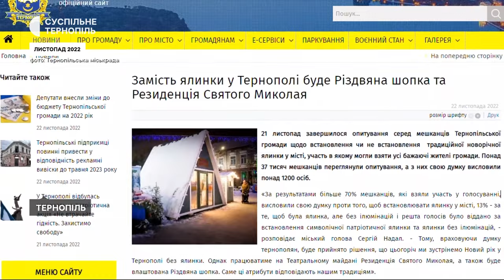Показники захворюваності перевищують норму. Встановлюватимуть головну ялинку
- На 66% вище норми: ситуація із захворюваністю на ГРВІ та COVID-19 в області.
- Скільки коштуватиме освітлення головної ялинки міста та що про її встановлення думають тернополяни?
- Чоловік про вагітність так і не дізнався: дружина загиблого військового Світлана Тленюк переживає втрату і готується до пологів